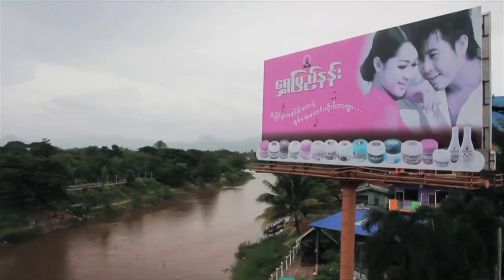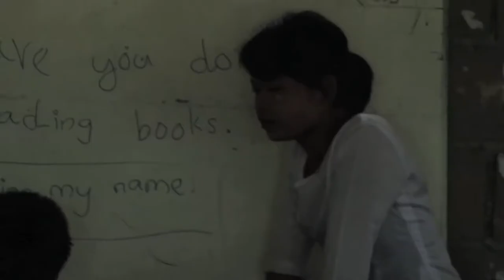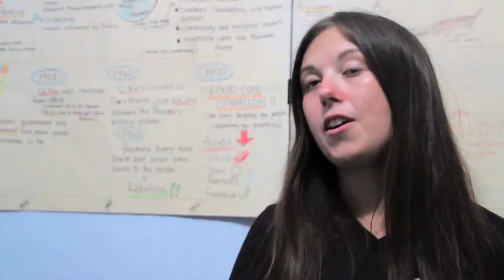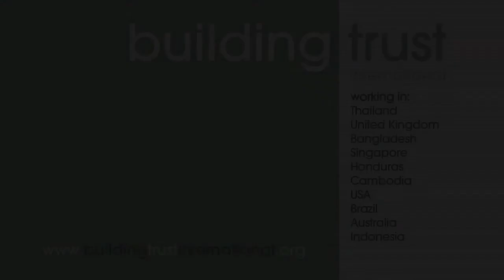Building Trust International: How we build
Promotional film for Building Trust showing a case study of the Moving Schools project on the Thai/Burma border. The film shows the first relocatable school for migrant refugees. The school was constructed in collaboration with Youth Connect who provided local apprentices to carry out the skilled woodwork and metalwork on the project. The school build took place during the Summer of 2012 and now provides a building to educate 120 migrant refugee children.

The Building Trust team are currently on site planning the next Moving School. With your help we can build more projects around the World helping those most in need.

If you are in the UK you can Text: FUND41 £10 to 70070 from any UK mobile